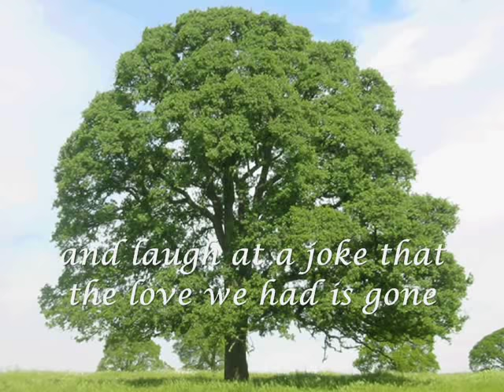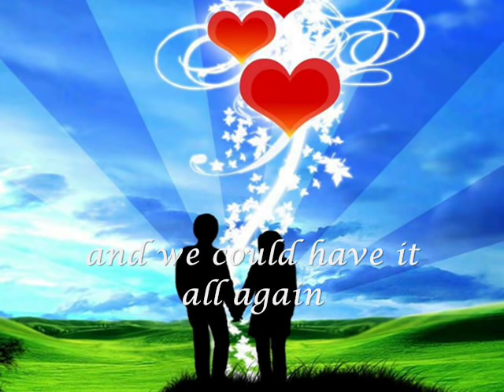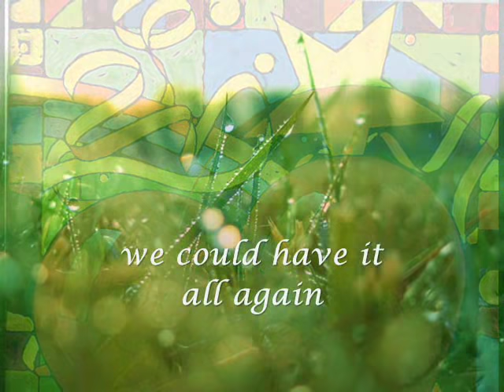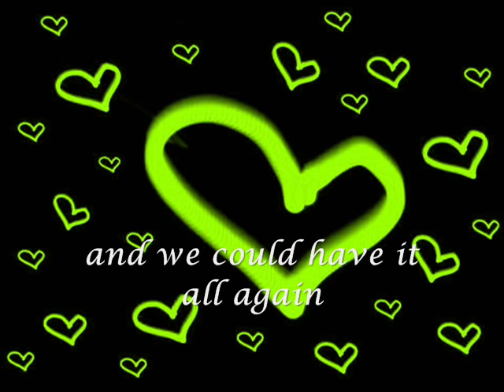We Could Have It All - Maureen McGovern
From The Last Married Couple In America
- Blue Balloon (Hourglass Song) Videoke